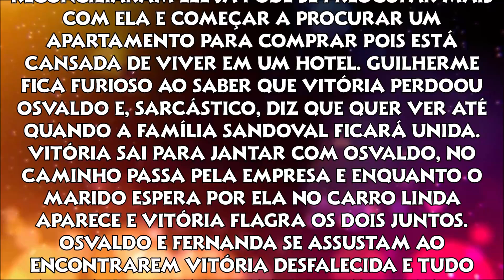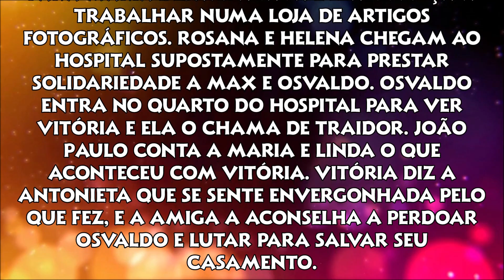Triunfo do Amor - Capítulo 49 (21/01/2021) Vitória se entope de remédios.